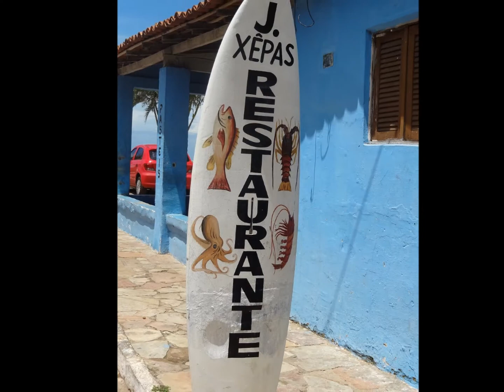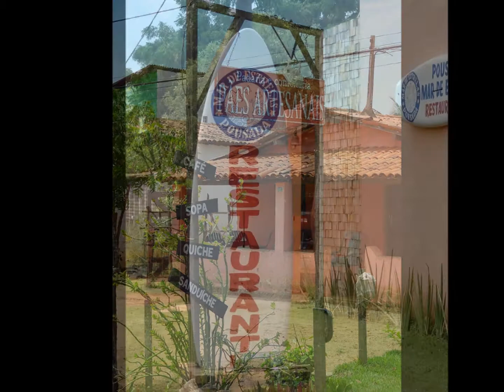Brazil Beach House presents Sao Miguel Do Gostoso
See land for sale in sao miguel do gostoso;

Sao Miguel do Gostoso,the 3rd most popular tourist desitination in Rio Grande do Norte,North-East Brazil.Famous for it's kitesurfing,huge beachfront,tropical ambience and laid back atmosphere.This charming beach town is undergoing a transformation as more and more people are drawn to the resort to begin a new more relaxed lifestyle.With over 40 small hotels and a great selection of small eclectic restaurants and bars,the town is thriving and squarely on the map for further expansion of international tourism.
 Spend some months of the year,retire,set up a business or invest in real estate in Sao Miguel do Gostoso.

Mike Smith
BRAZIL ǀ Real Estate Investment Consultant/
Consultor de Investimento Imobiliário
Skype ID: mikebrazilbeachhouse

Brazil Beach House,Sao Miguel Do Gostoso ,land for sale in sao miguel do gostoso,real estate in Sao Miguel do Gostoso